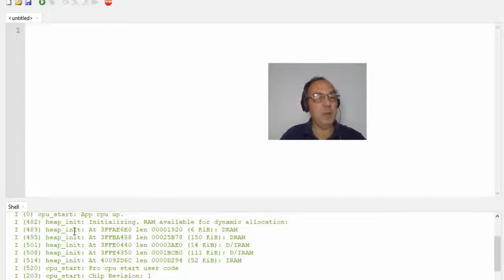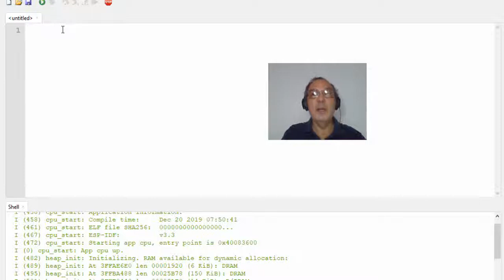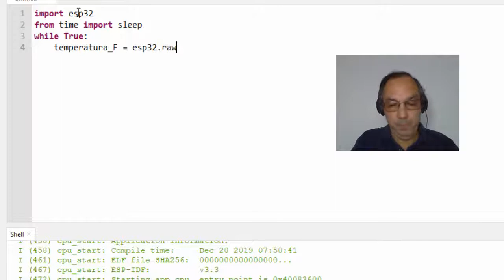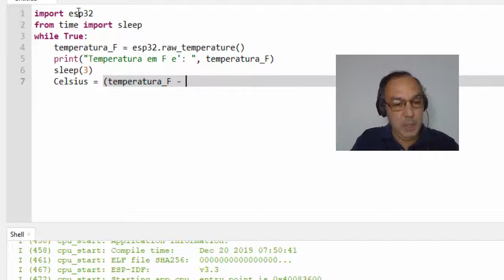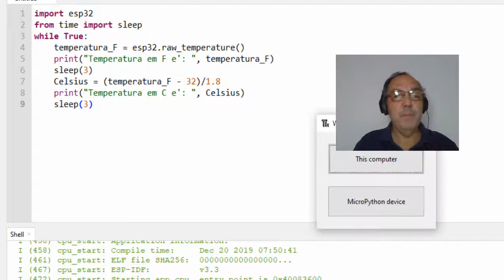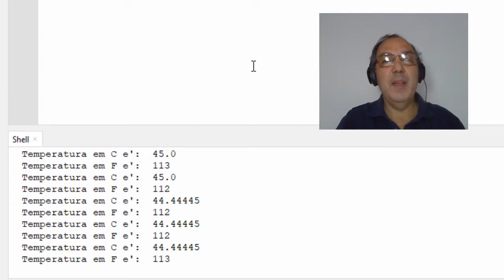Sistema Embarcado com ESP32 e Micropython - Aula 10: Sensor de Temperatura interno ao ESP32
Aula 10:Sensor de Temperatura interno ao ESP32
Assuntos que serão abordados ao longo do curso:
Sistema Embarcado;